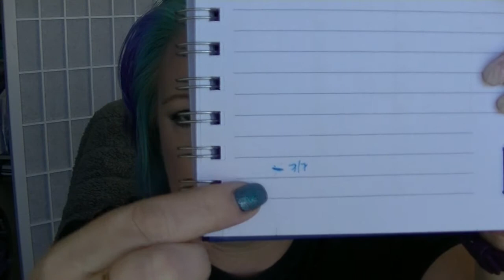Revenge of the Fifth Project Pan Collab Update #1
First update of my Revenge of the Fifth collab, a few days late.
Please follow the wonderful women in this collab!